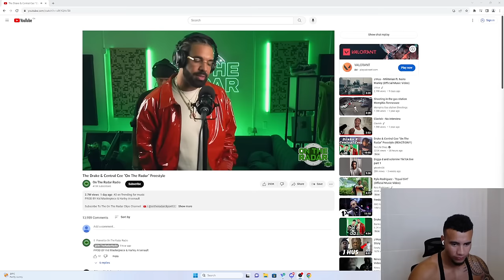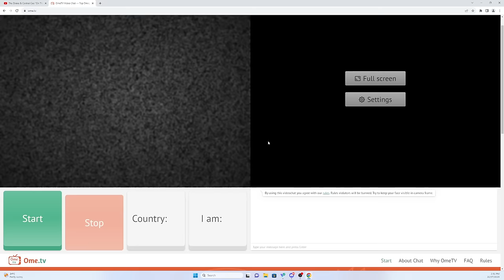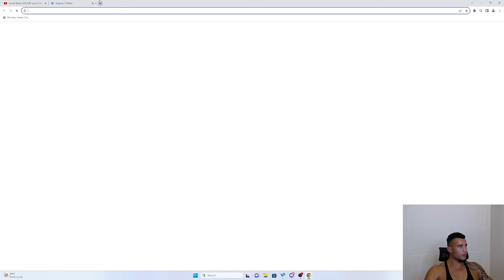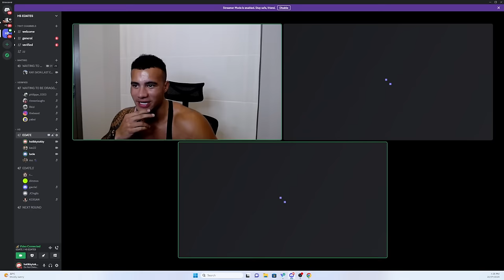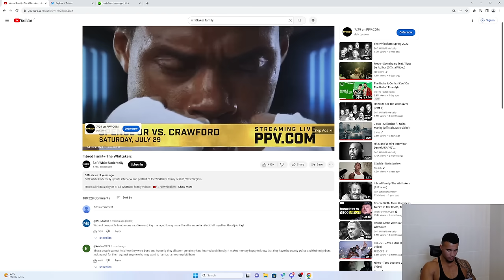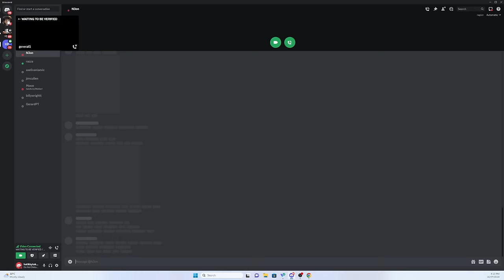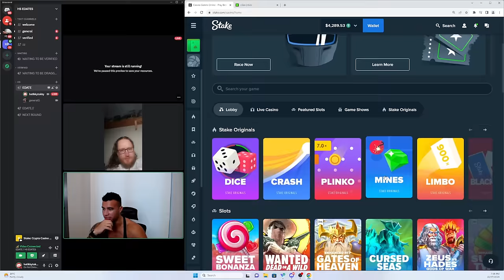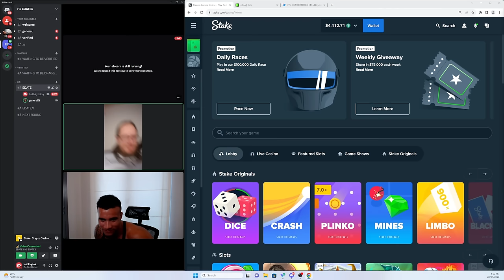HSTIKKYTOKKY FULL LIVESTREAM 22/07/23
Complete Full Livestream, including @N3on @hstikkytokkyYT
KICK: hstikkytokky